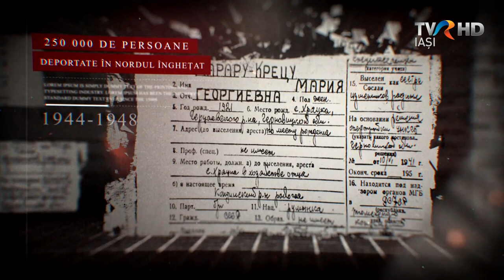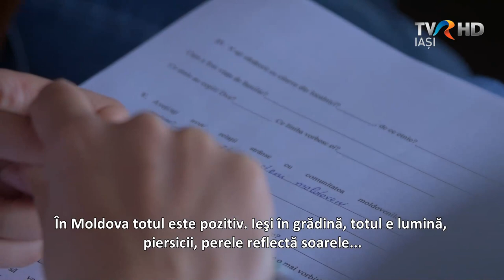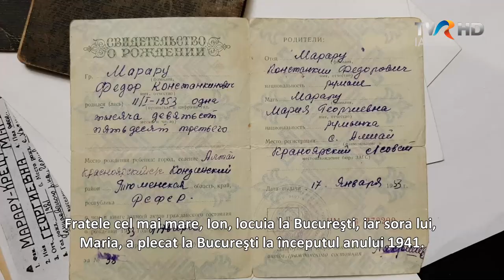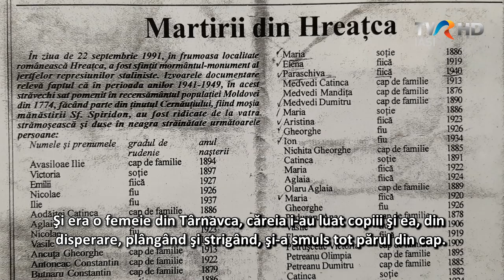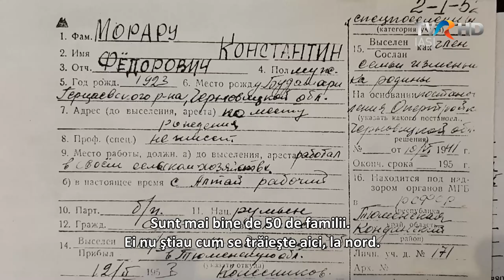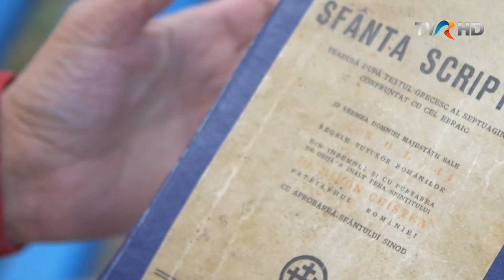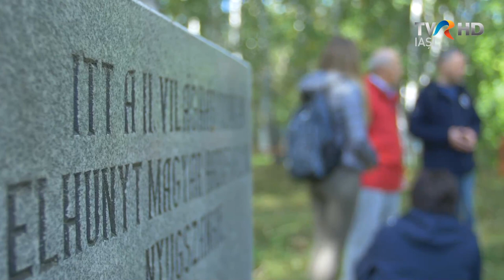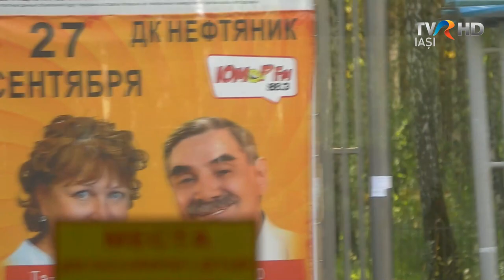Expeditiile memoriei 2019 - Episodul I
„Expediţiile memoriei” este un proiect în care istorici, jurnalişti și oameni de film merg pe urmele  românilor basarabeni deportaţi în Siberia în perioada stalinistă.  În primul episod al acestei seriei de 3 documentare vom putea vedea o comunitate a moldovenilor din zonă. Ii vom cunoaşte pe Augustina Gomoiurova-Grigoraş şi
Tudor Moraru, descendenţi ai unei familii de români deportaţi din judeţul Herţa. Vom rasfoi împreună cu Ion Tcacenco  o biblie în română care a ajuns la el de la un cleric izgonit din ţară. Şi vom păşi cu sfială pe pământul în care zac soldaţi români ajunşi aici ca prizonieri de război.